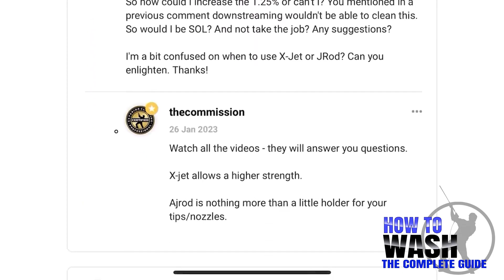This Customer Refused To Pay Us